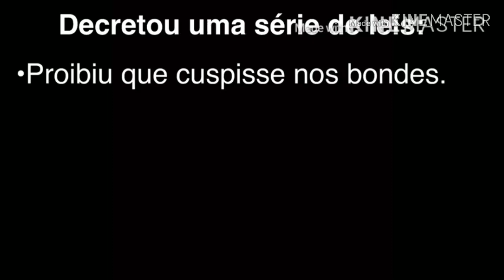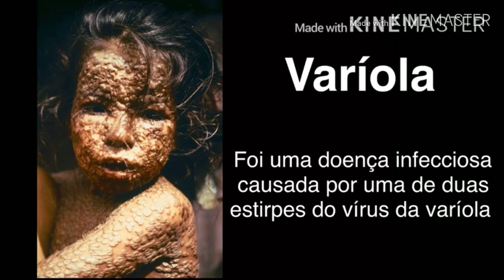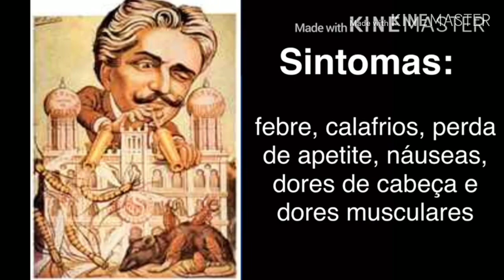Revolta da Vacina - 9° ano - Emanuel - Giovanna - Raissa - Prof. Fabrício🍀